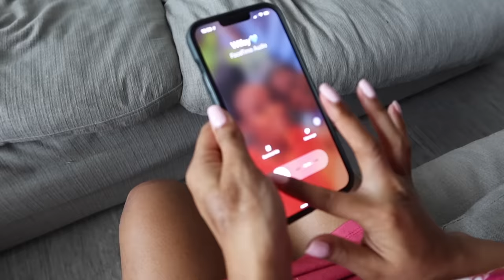GIRL CATCHES FRIEND WITH BOYFRIEND, Will They Regret It?